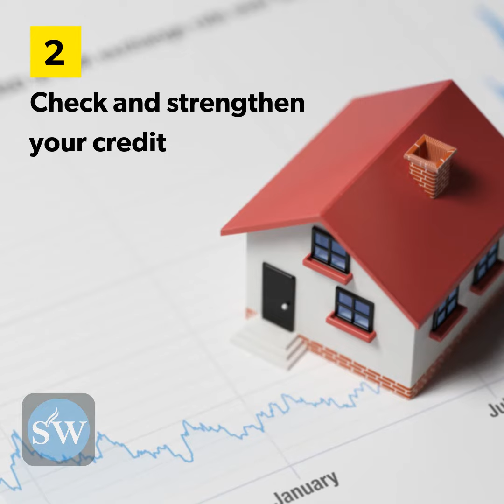5 Tips for First-Time Home Buyers Bluffton South Carolina | First Time Home Buyer Advice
5 Tips for First-Time Home Buyers Bluffton South Carolina | First Time Home Buyer Advice. Find a wealth of Bluffton real estate, area, and homes for sale information online at SWRE, Steve Wallace Real Estate.

ARE YOU A HOMEOWNER THINKING OF SELLING OR A RELOCATING HOME BUYER THINKING OF BUYING A BLUFFTON HOME, SUN CITY HILTON HEAD HOME OR HILTON HEAD ISLAND HOME IN SOUTH CAROLINA?

I make it my duty to find you not only a home to meet your needs, but the perfect combination of amenities, location and design to best fit who you are and exactly how you aspire to live in top destinations of the coastal South Carolina Lowcountry which include Bluffton, Hilton Head Island, Sun City Hilton Head and surrounding locations. If that sounds like someone you want to work with, then maybe I AM your next South Carolina Realtor.

I love helping people relocate to the Bluffton and Hilton Head Island SC area, if you're thinking of moving anywhere in the Greater Bluffton or Greater Hilton Head Island areas, I can make that move so much easier for you. 👀Browse ALL brand new listings of homes 🏠 for sale

😍 ►► Watch "5 Tips for First-Time Home Buyers Bluffton South Carolina | First Time Home Buyer Advice" video again